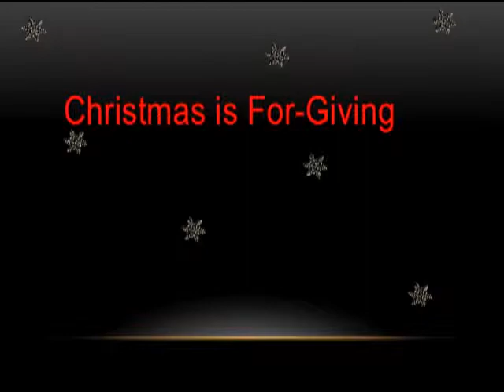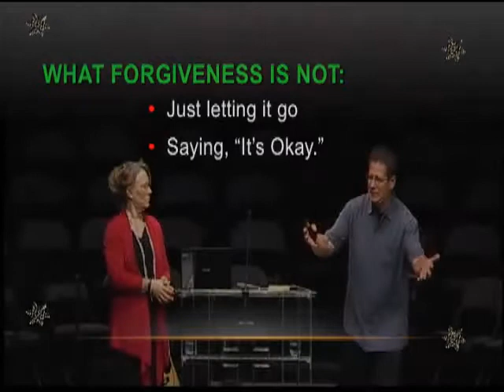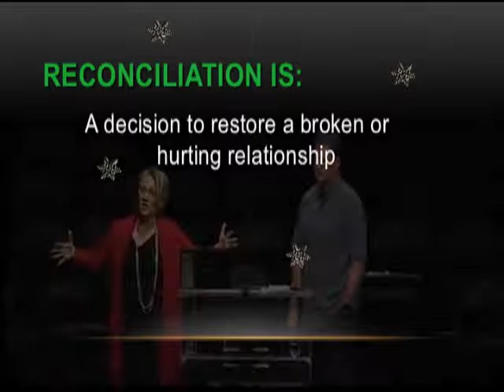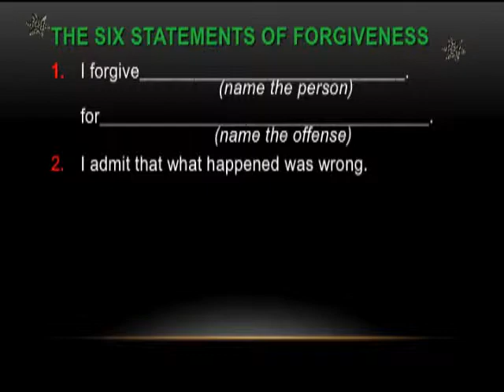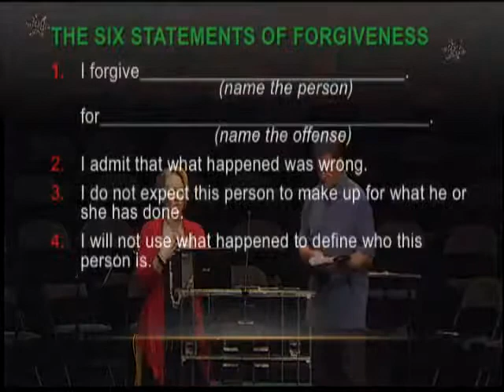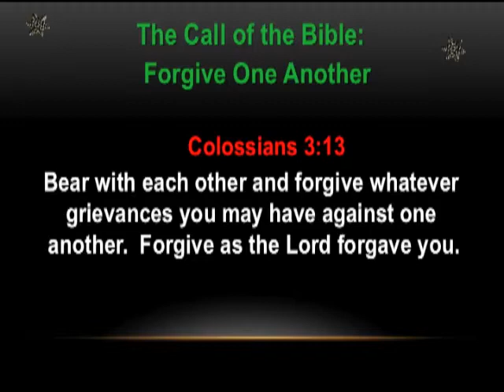Christmas Is FOR-GIVING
Pam & Bill Farrel